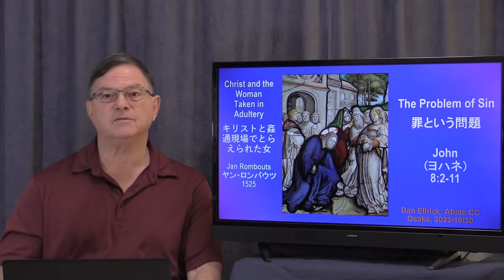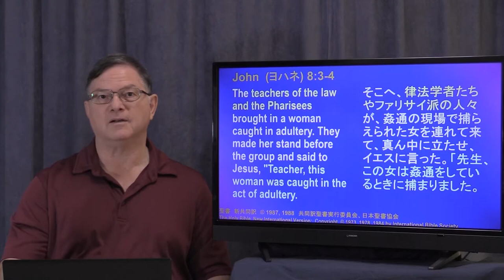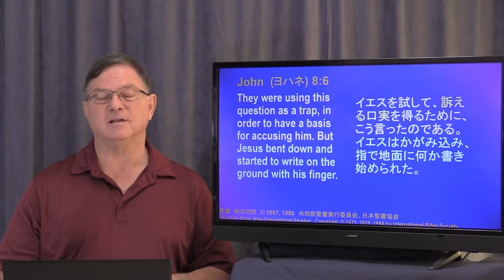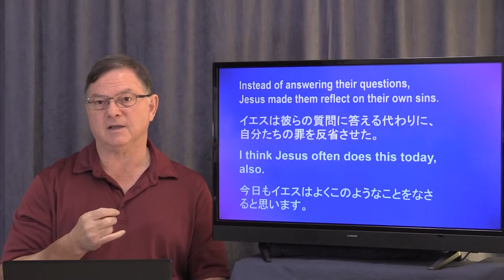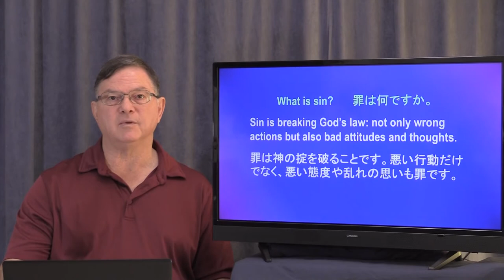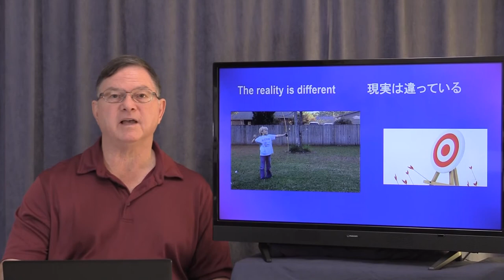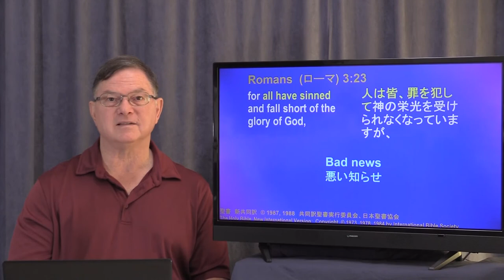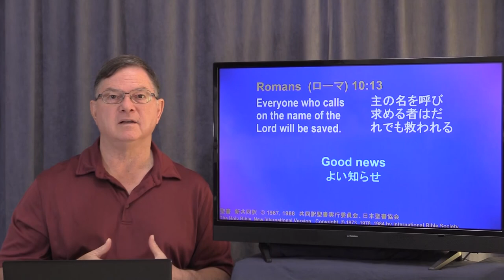The Problem of Sin 罪という問題